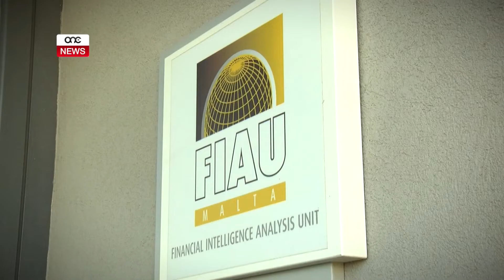ADRIAN DELIA ALJENAT FIN-NEGATTIVITÀ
ONE.COM.MT • Il-mod ġdid tal-Kap tal-Partit Nazzjonalista Adrian Delia huwa li jkompli jdoqq l-istess diska bħal tal-mexxej ta’ qablu - b’sensiela ta’ attakki u negattivita dwar Malta. F’intervent telefoniku fuq ir-radju tal-Partit, Adrian Delia naqas milli jirrikonoxxi kif il-Gvern qed iqassam il-ġid li minnu qed igawdi kulħadd inkluż il-batut u l-anzjani li għal darb’oħra ser igawdu minn żieda fil-pensjonijiet.